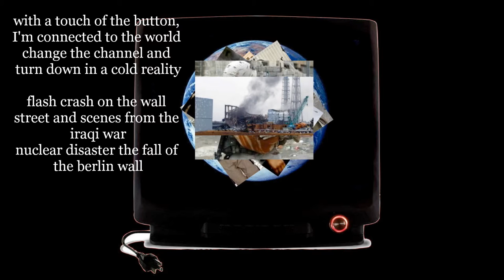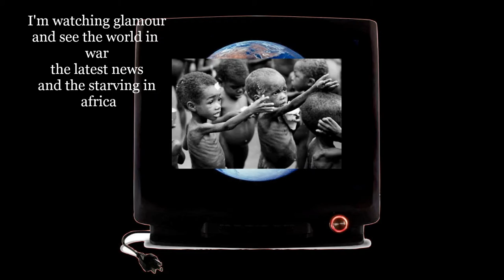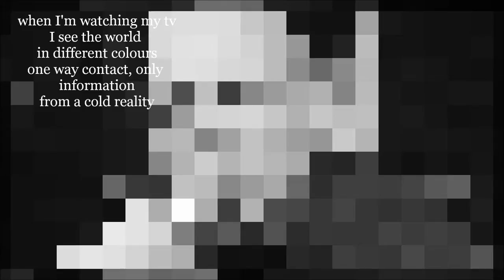Neronia - Watching TV - official Music Video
Watching TV - official Music Video from the Album "Limnotapes".